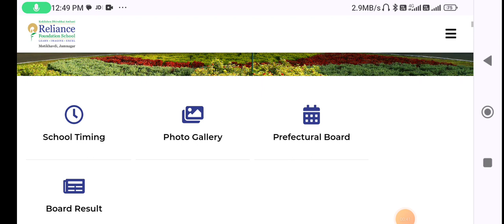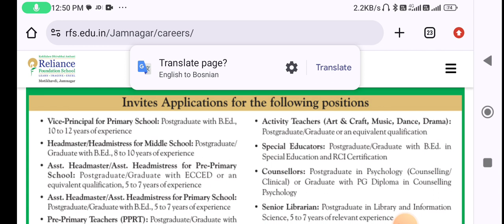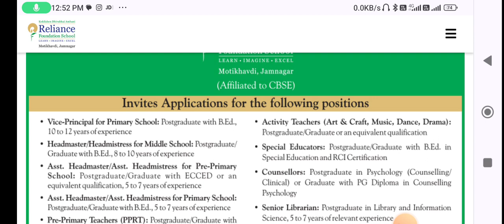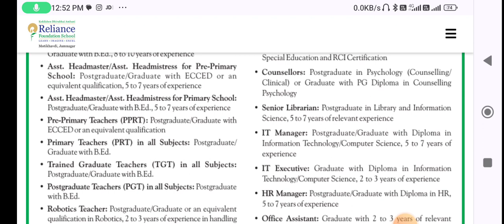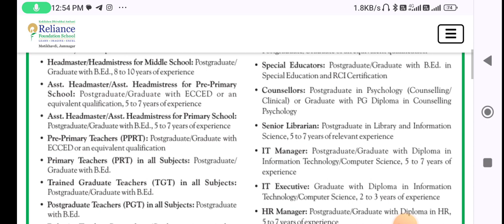Kokilaben Dhirubhai Transformation School Teachers Recruitment | Fresher's Eligible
teacher jobs
primary teacher
dps teachers vacancy 2024
dps teacher vacancy 2024
teacher recruitment 2024 mp
teachers job vacancy 2024